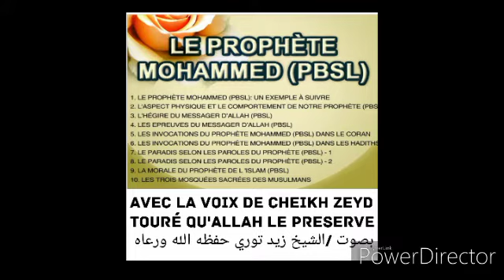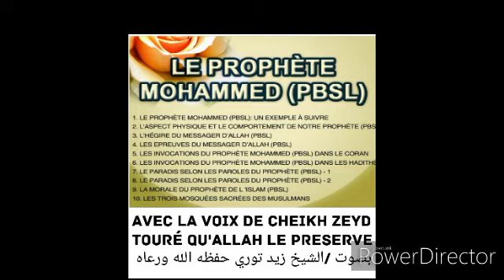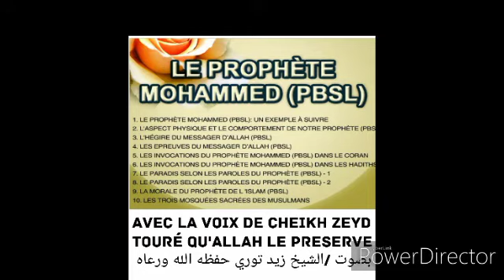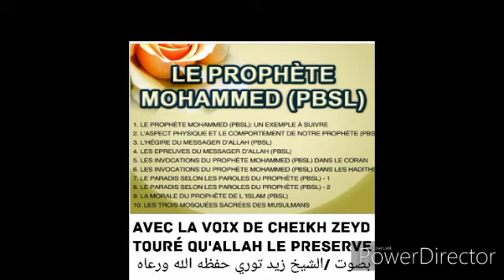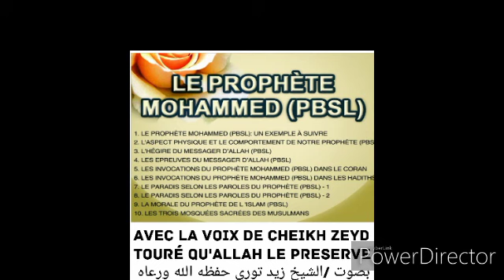Cheikh Zeyd Touré 107 qu'allah le preserve histoire de prophète Mohammed s3wsبصوت الشيخ زيد توري ا